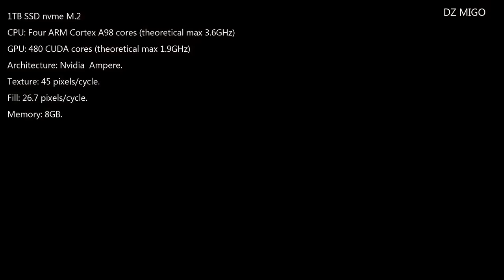Nintendo's Switch 2 Plans Take Shape?!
Nintendo is working on new hardware, they told us so themselves last year. The question is, what is that hardware and when is it coming. Well, someone out there thinks they know!